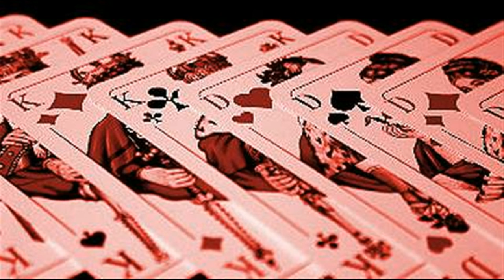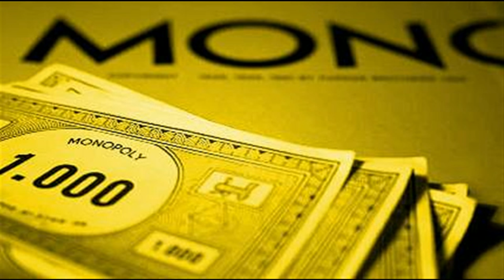Stage Parades - Play Mode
Play Mode, play loud but play fair taken from the 'Encore' album due for release in 2017. Music by Peter Andersen. Original photos by November Groth.  Video and photo edits by Steve Smith.  Stage Parades @ 2016.   Album list of tracks :-
Circuit Breaker
Making Hay On 5 A Day
Shades Of Atami
The Legacy
Play Mode
Letting Off Steam
Rebellion
Particles
Time Bomb
Retrospective
Art From The Heart
Traxion
Chilled
Bear With Us
Diamond Lifestyle